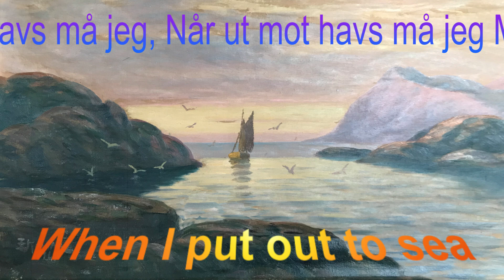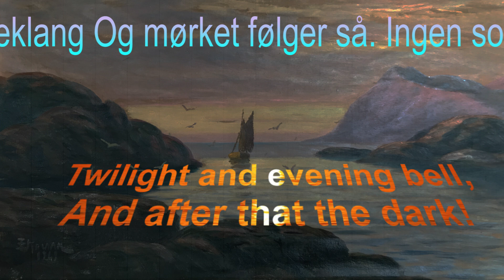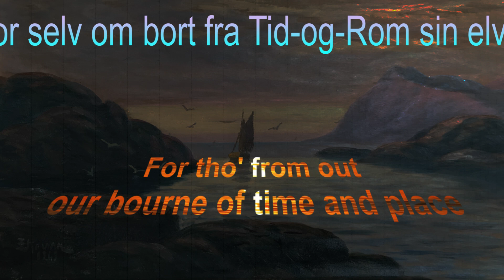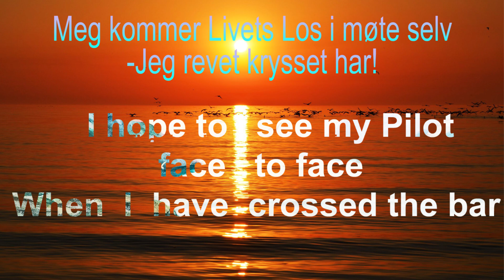Crossing the Bar Krysse Over Revet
Tennyson wrote this poem in 1889 and it has touched hearts ever since. This beautiful melody by Rani Arbo (sung together with the folk-group) Daisy Mayhem) fits the mood beautifully.
The translation took many hours of thinking and experimentation.